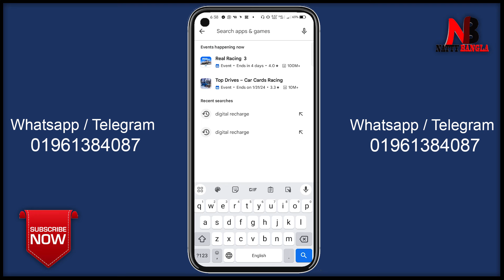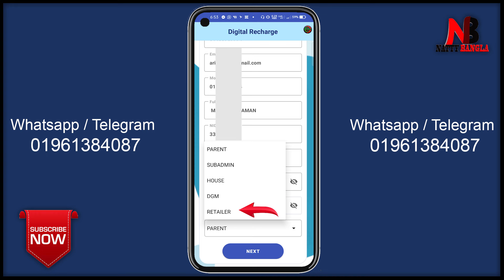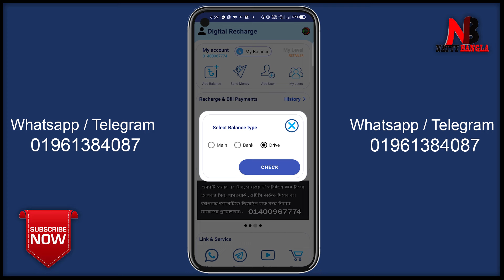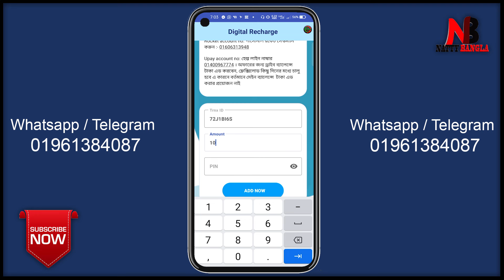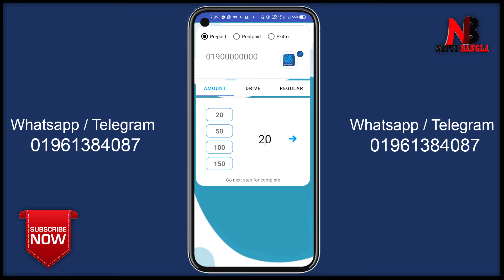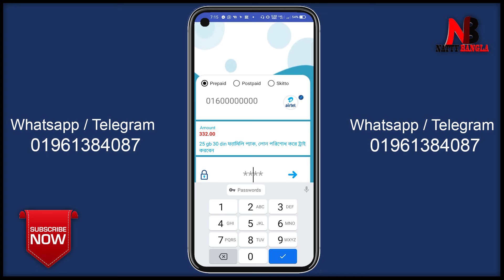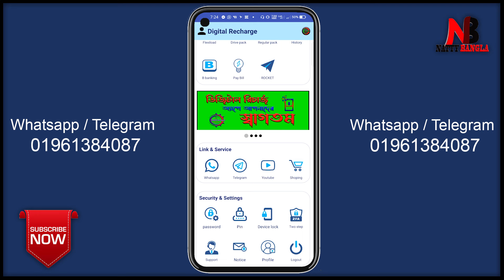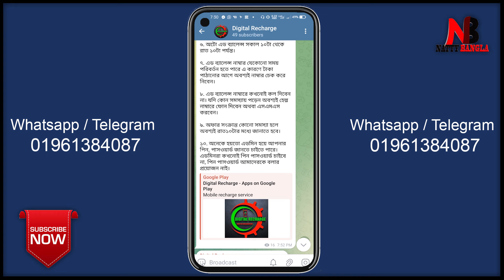কম দামে অফার | নিজেই একাউন্ট করুন | flexiload business in bangladesh 2024 | digital recharge app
ফ্লেক্সিলোড চালু আছে 🔥
অফার ও চালু আছে 🔥